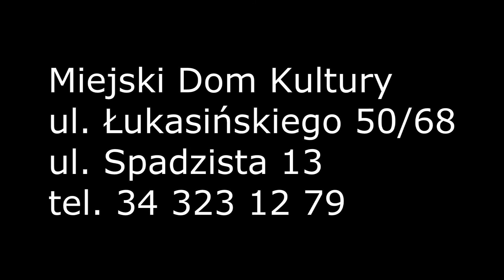MUNIEK & MDK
Muniek Staszczyk zaprasza seniorów do Miejskiego Domu Kultury w Częstochowie